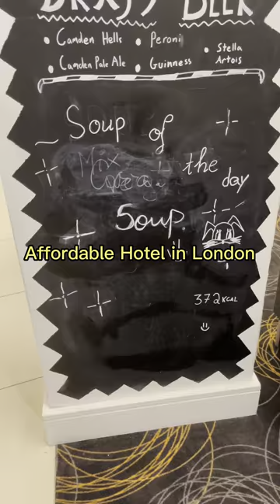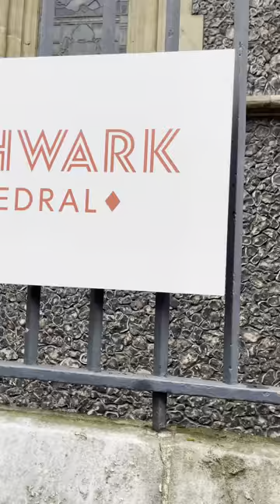South Bank London City Walk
From our Hotel Novotel, we try to walk from our hotel to Tower Bridge. Walking is good because you can see a lot views, Buildings, Bridges etc. along the way.